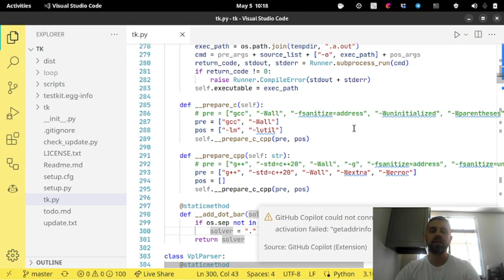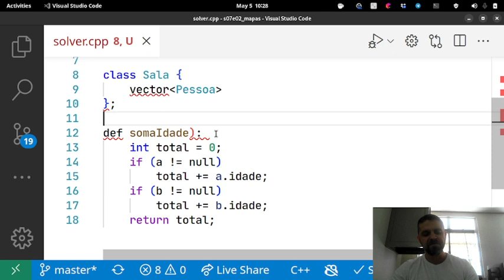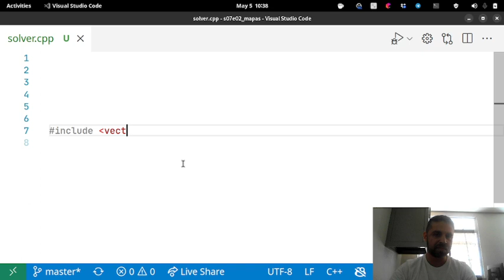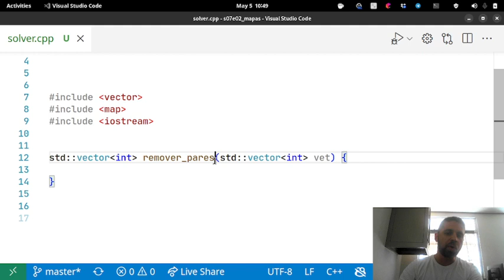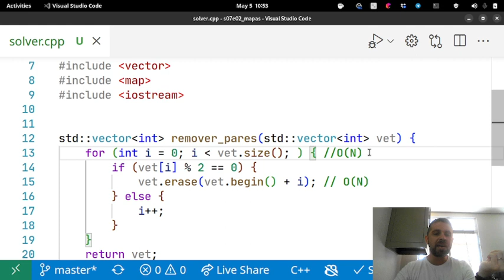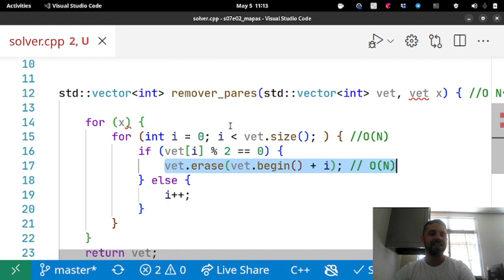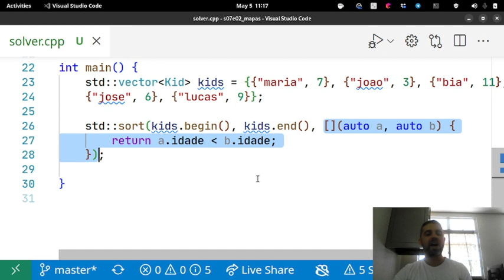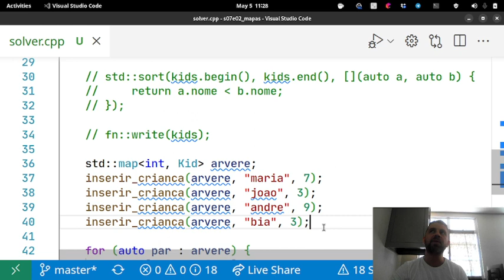poo s07e02 estruturas de dados trailer e map